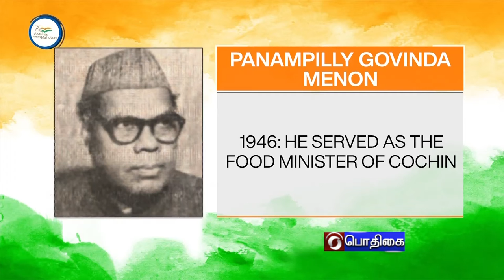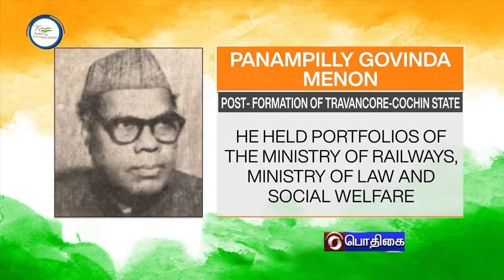Azadika Amrit/ Panampilli Kovinda Menon/ Unnuman Singh#PodhigaiTamilNews